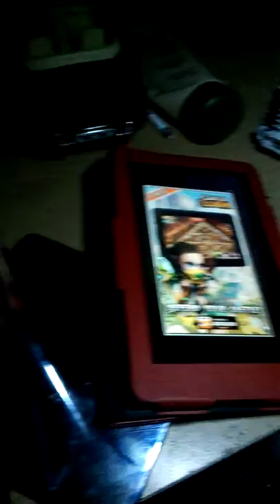dom hates flappy wings:a flappy bird fake that is VERY ANNOYING OHMAGOD!!!!!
The most annoying game of all time is back,and it just got more annoying...